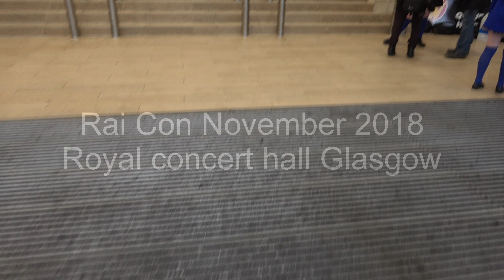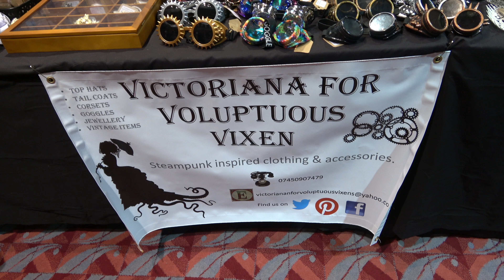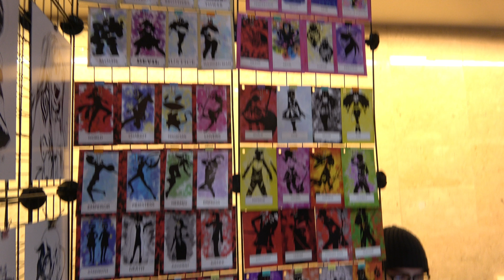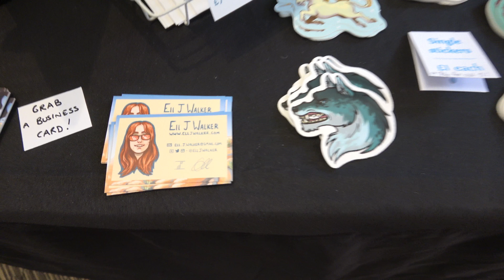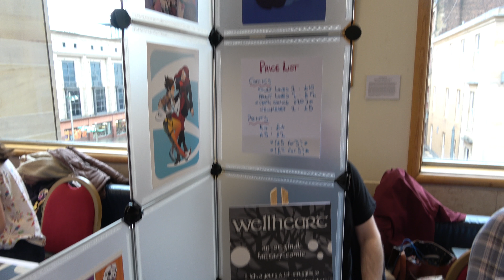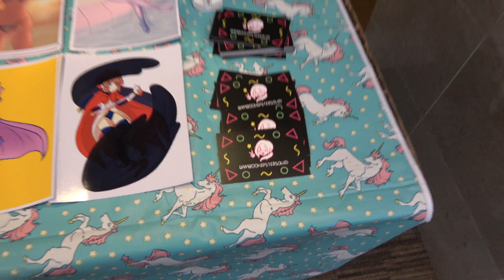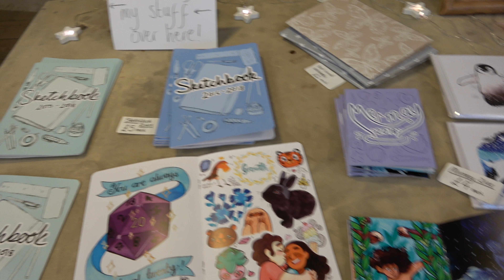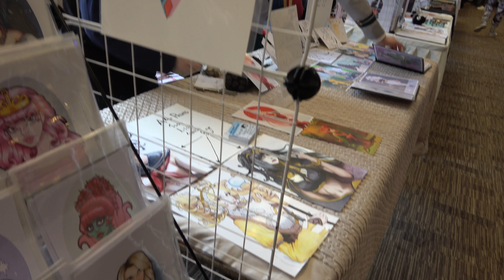Rai Con Nov 2018 @ the Royal Concert Hall Glasgow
Filmed at the royal concert hall in Glasgow,  Rai Con  November 2018
Record on the Sony AX53 at 4K 60Mbits/sec, 25fps,
Edited on:LumaFusion at 4K 75Mbits/Sec 25fps, (50 looked bad)
Audio and video is straight out of the camcorder,  (apologies for the auto focus, it’s not as quick as the A6000 and it’s my first time using the camcorder)
Many thanks to all the stall owners, and everyone who attended the event, i hope you all had a great time!